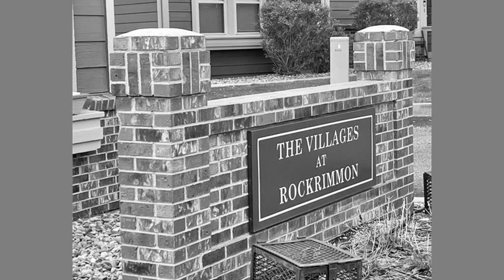6641 Foxdale Circle Colorado Springs CO 80919